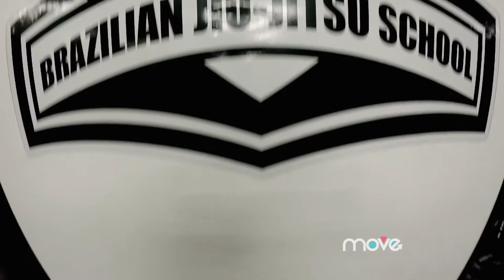Jiu Jitsu | Felipe Grativol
O Move esteve na academia do professor Felipe Grativol e mostrou tudo que rola por lá.
Qual é o objetivo do Jiu Jitsu?
Jiu-Jitsu: regras, técnicas, faixas, golpes e história da arte. O jiu-jitsu é um esporte de origens indiana e japonesa do século XVII. ... Como modalidade esportiva, o objetivo principal de cada um dos lutadores consiste na derrubada de seu oponente, bem como na imobilização.